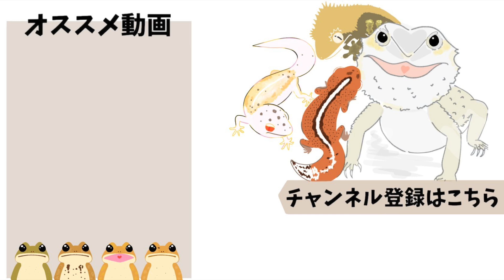あんなに綺麗な個体を見て来て避けられるわけがない。【後日談】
シンレプタイルズ
raf.channel0813
▼『Viva-飼育環境共有サイト-』